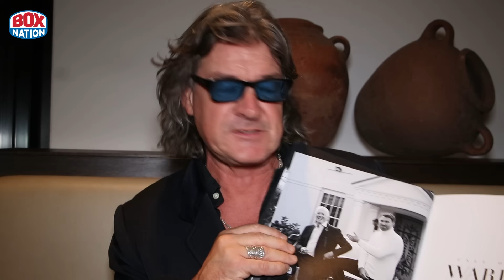*Daniel Dubois vs Joseph Parker* - Gareth A Davies Predicts Fight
Gareth A Davies speaks to Umar from BoxNation at Milo’s restaurant for a media lunch after Queensberry Promotions announced that DAZN will become their exclusive global broadcast partner which begins on April 1st, 2025.